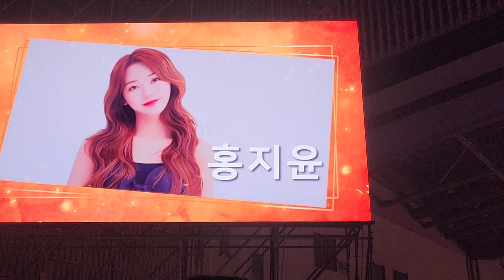바비트롯퀸 홍지윤 풀영상 사랑의여왕 배띄워라 트롯매들리 삼성화재 힐링페스타 송도컨벤시아